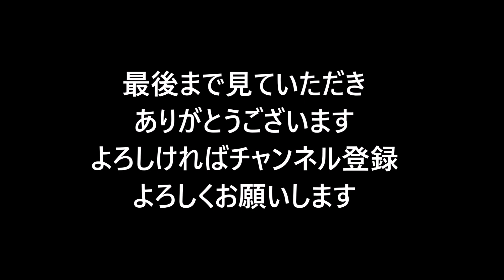トラックのバックカメラ あんなもんに頼ってはだめ！だから事故るんです！車中泊なしドライバー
バックカメラは大変便利ですが、そればかり頼ってるとおもわぬ事故になります。
自分の目が一番だということを語っています。
われわれは、プロドライバーなんです。
プロ意識をもって乗務しましょう。